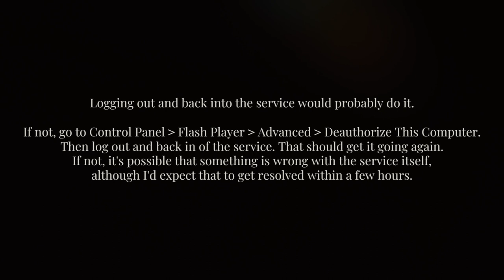Expired adobe pass token. NEED HELP?